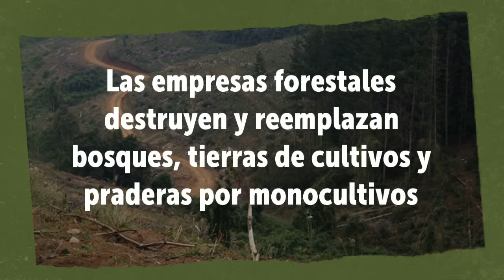21 de septiembre 2017 | Las plantaciones industriales de árboles no son bosques.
21 de septiembre. Día internacional de lucha contra los monocultivos de árboles.